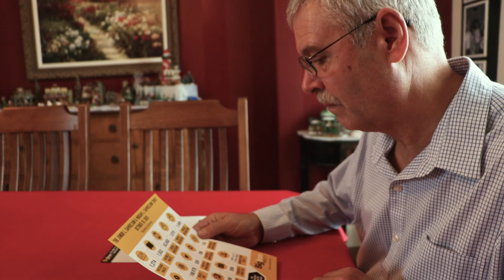What Our Sellers Are Saying - Dale Samuelson | BigIron Realty